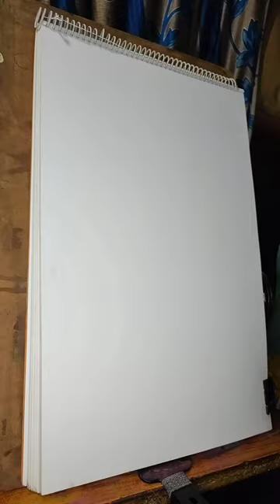portrait artwork artoftheday baburao_0707